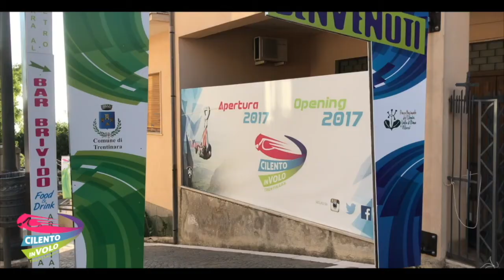41 giuseppe 11 07 2020